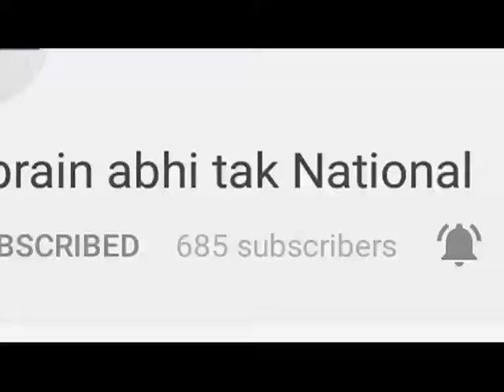बीजेपी जीत की तरफ हुई || Khabrain Abhi Tak Live